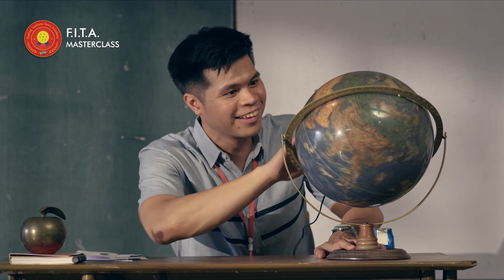May Math lesson para maka-move on kay ex?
Ito na ang Resisting X Masterclass with Prof Victor! Alamin kung ano ang mathematical formula kung paano makakamove on kay X! Ang math class,